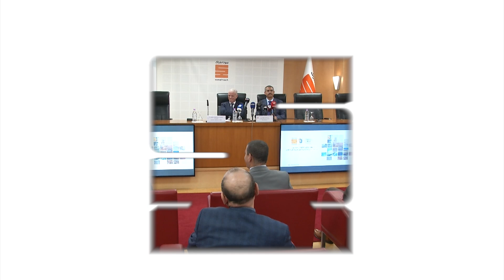سوناطراك توقع إتفاقية رعاية مع الاتحاد الجزائري لكرة القدم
إتفاقية رعاية تتضمن تمويل المنتخبات الوطنية لكرة القدم لحساب سنوات 2023 و2024